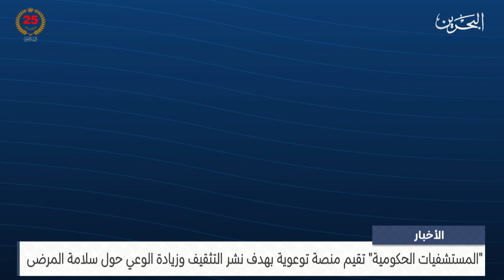مركز الأخبار : المستشفيات الحكومية تقيم منصة توعوية بهدف نشر التثقيف وزيادة الوعي حول سلامة المرضى